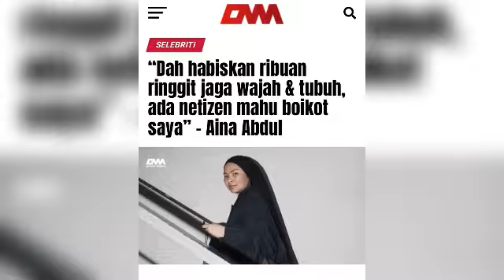Bella Astillah disangka bujang, Aliff Aziz rasa tergug4t takut bini direbut orang!!